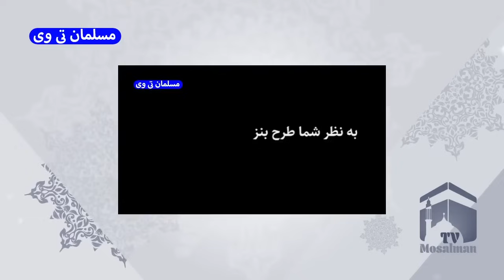پزشکیان بنزین را 75 هزار تومان می کند پس رأی نمیدیم - مسلمان تی وی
در این کلیپ به پزشکیان بنزین را 75 هزار تومان می کند پس رأی نمیدیم - مسلمان تی وی پرداختیم
بهترین ویدئوهای یوتیوب در لینک زیر 👇

کانال تلگرام مسلمان_تی_وی